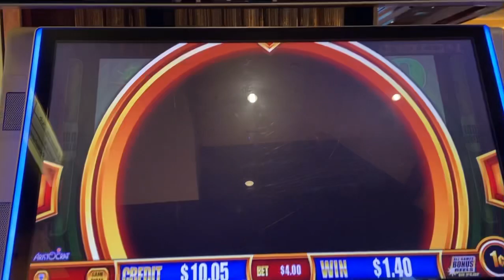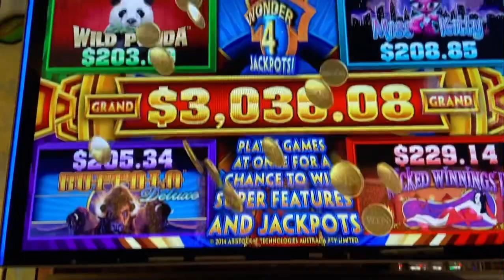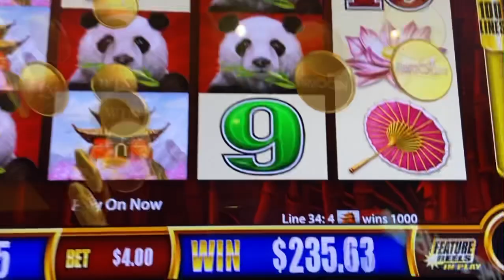“Wonder 4 Jackpots”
Pechanga Resort Casino in Temecula California on August 24, 2021. I will post Past and Present videos of Slots, poker ♦️ videos and California Scratchers too!